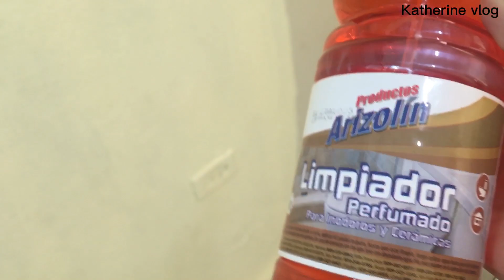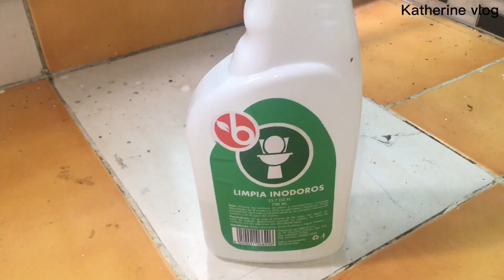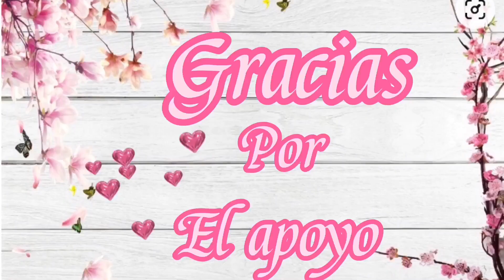LO LLEVE A EMERGENCIAS/NEW LIMPIEZA PROFUNDA 🧹 🧼limpieza